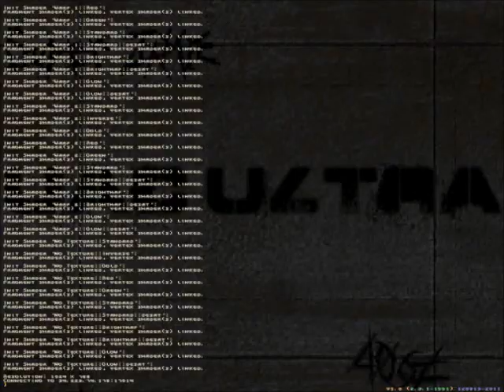DooM 2 UAC Ultra played to The Apocalyptics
Me screwing around with FRAPS and Windows Movie Maker.  Songs by the Apocalyptics so there's no copyright bullshit. R.I.P. Andy Crews